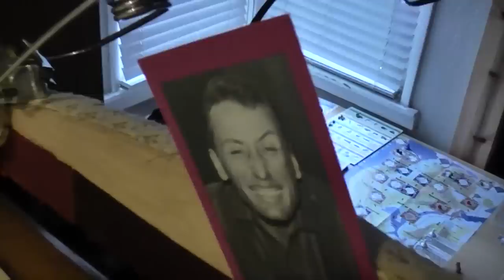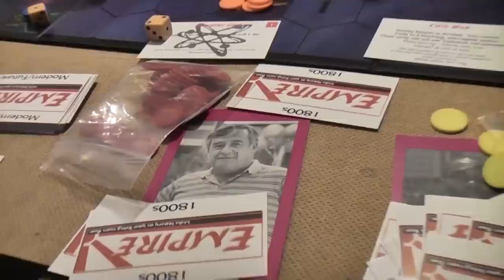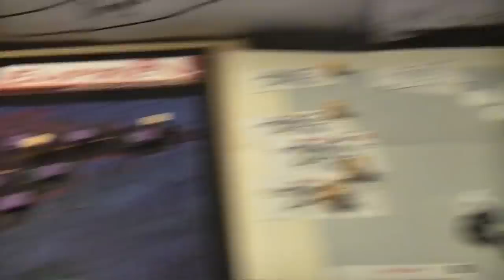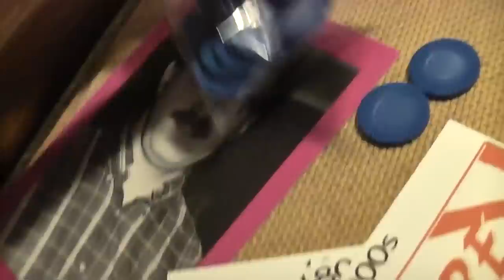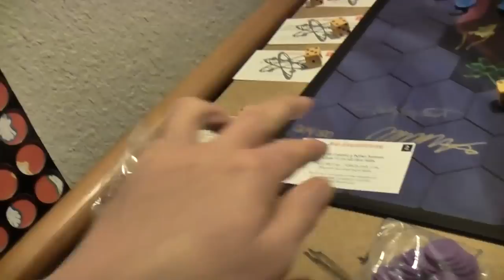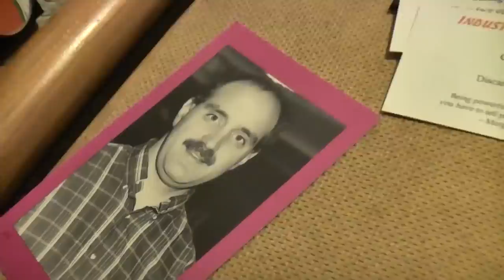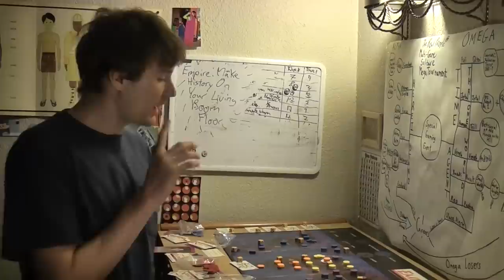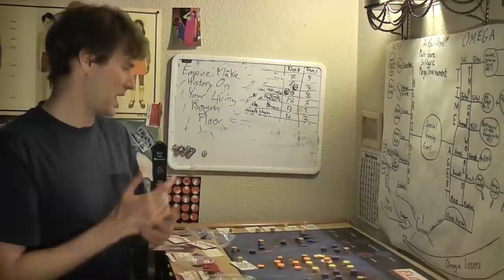TRPMGSMT- Buralti Leg 1- Empire: Make History On Your Living Room Floor 06- Empirical Eschatology